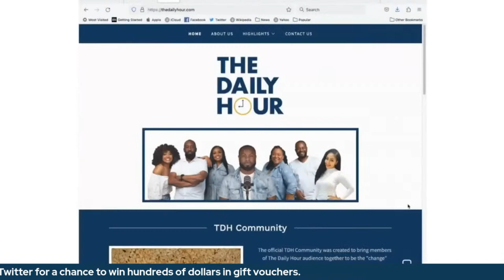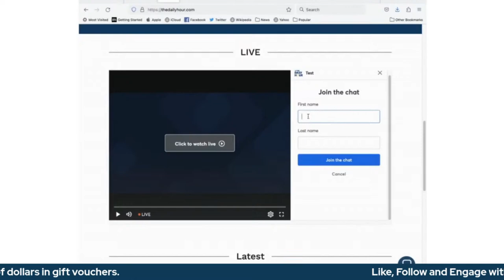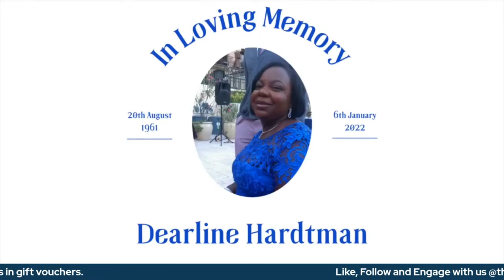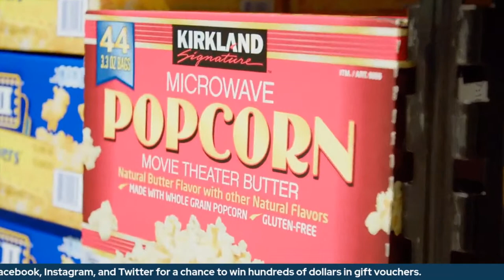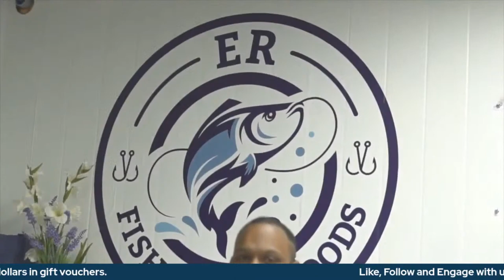The Daily Hour (Episode 725) The Importance of Good Oral Health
Dr. Jewel Landy stops by for a discussion about oral health.